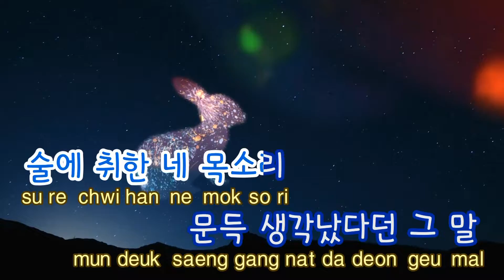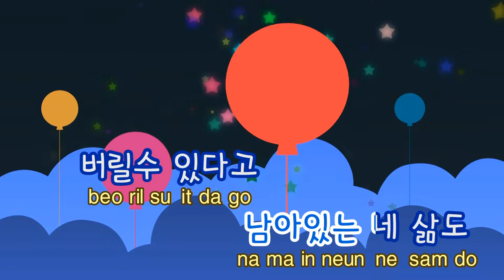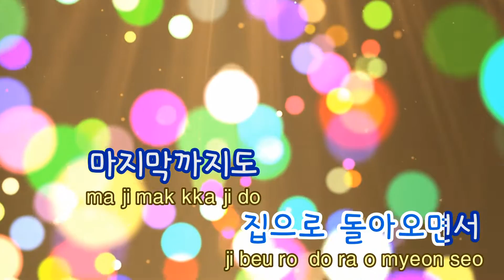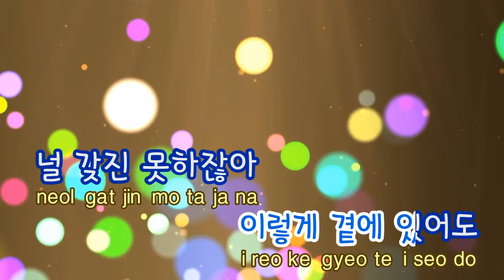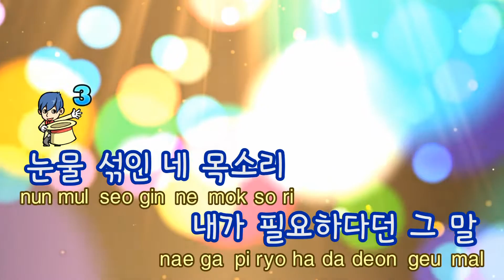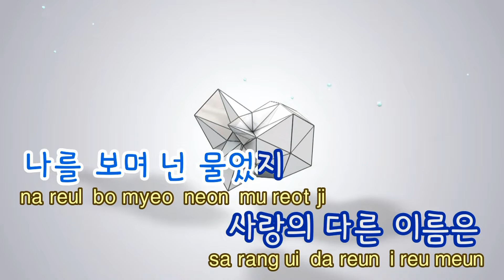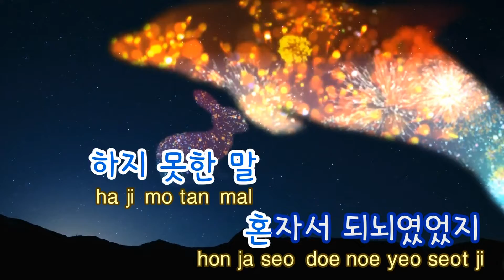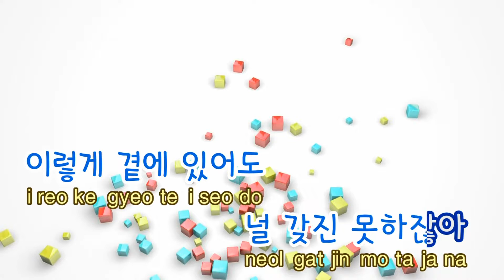[TJ노래방] 가질수없는너 - 거미 (Can't Have You - Gummy) / TJ Karaoke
가질수없는너  --  거미

▶ ZillerSong Mobile : Android/IOS
▶ K-POP STAR Global Package : Android/IOS
▶ TJ TV Karaoke (Korean ONLY) : KT OllehTV , LG U+TV, SK BTV